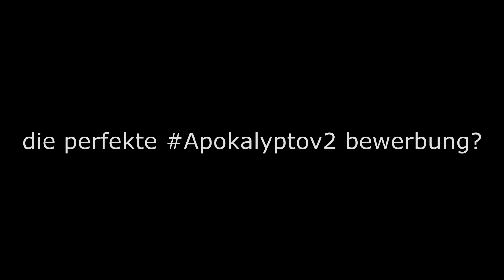Die PERFEKTE ApokalyptoV2 Bewerbung...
Thank you so much 4 you´re support its insaaaane

Fortnite res : 1750x1080
(dont aks me in the comments .-.)

My mouse: Logitech g Pro wireless
Keyboard: Ducky one 2 mini (MX RED Switches)
Headphone: Astro A10

Pc specs: Mainboard H97-plus
Ram: HyperX Fury (4x, 8GB, DDR3-1600, DIMM 240)
Graphics card: RTX2060
cpu: i5 4570